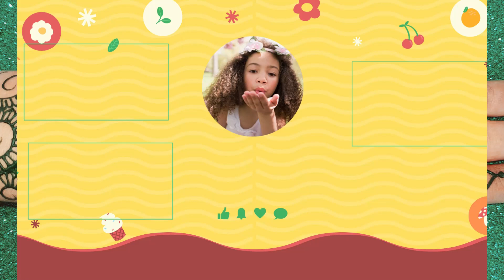WOW! MMMM Trick Mehndi - शर्त है इस मेहँदी ट्रिक को देख के आप भी झटपट से मेहँदी लगाना सीख जायेंगे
friends, let see very easy and beautiful mehndi design on backhands step by step. I apply almost every type of mehndi like arabic mehndi , eid special mehndi, bharva mehndi, mehandi designs.
My mehndi videos include arabic mehndi design,simple mehndi, stylish mehndi design, wedding mehndi, festival special mehndi, bridal mehndi design.
I also make trick mehndi designs for beginners, You can learn lots of mehndi designs from mehndi tricks, A letter mehndi, b letter mehndi, s letter mehndi, n letter mehndi design tricks are few of them.
if you are looking for easy mehndi designs, my easy mehndi videos are surly for you. you will see easy mehndi design, gol tikki mehndi, stylish dotted mehndi, cotton bud mehndi mehandi designs, bridal mehndi, simple mehndi design, backhand mehndi,front hand mehndi designs, arabic mehndi, arabic henna designs, mehndi tricks, mehndi for beginners .
Eid, Karwa chauth special full hand mehendi designs Easy Back Hand Mehndi Design, mehndi tattoo, mehndi art.